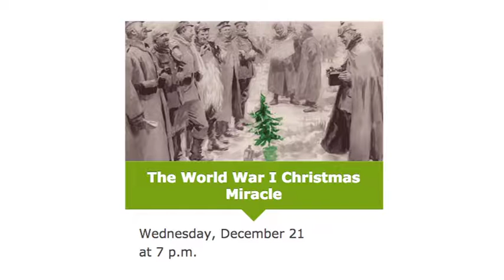Santa at the Library - Holly Jolly Storytime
Holly Jolly Storytime at Orland Park Public Library